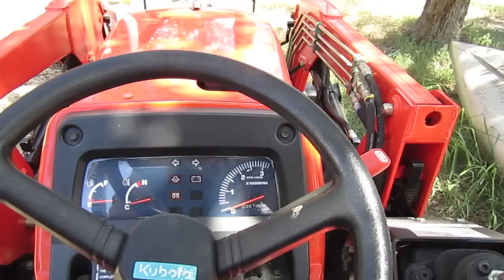KUBOTA L3400 DT Tractor w Loader for Sale $13,900 with 2 Implements SOLD Aug. 2011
Just 78 Hours and Runs Excellent, Super Smooth and Tight like New.  At Snook, TX between Austin and Houston.  The optional 2 implements are a 5' good used brush hog and 6' HD Armstrong AG box blade - both in very good condition less than 5 years old.